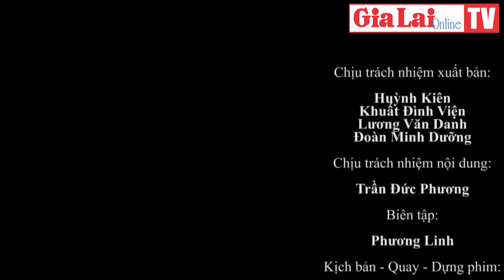Chuyển hồ sơ vụ vận chuyển 1,9 m3 gỗ trái phép ở xã Kon Chiêng cho Hạt Kiểm lâm Mang Yang xử lý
(GLO)- Ngày 6-7, ông Võ Đình Huy-Chủ tịch UBND xã Kon Chiêng (huyện Mang Yang, tỉnh Gia Lai) cho biết: UBND xã vừa chuyển hồ sơ vụ vận chuyển trái phép hơn 1,9 m3 gỗ sang cho Hạt Kiểm lâm huyện Mang Yang xử lý theo quy định của pháp luật.